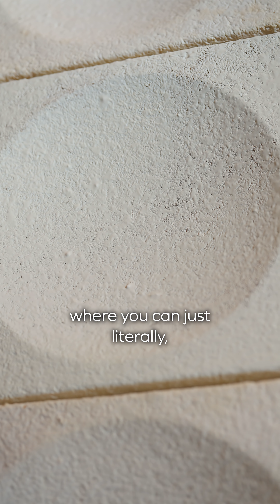ARCHISONIC® Mycelium | Where Nature’s Intelligence Meets Acoustic Design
Introducing the ARCHISONIC® Mycelium Tile, our next-generation acoustic solution that is cultivated, not manufactured. By harnessing one of nature’s most efficient recyclers, we have grown a material that transforms agricultural by-products into a material that is remarkably light, acoustically brilliant, and completely circular.